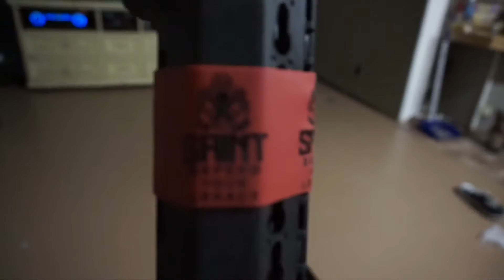Being a Girl is so much FUN! | Vlog #33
Lets Be PENPALS
Bert & Lindsey

We’re your average family documenting our life and the start of parenthood! we had our first baby... Grecia Giselle born December 27, 2016. I am married to my amazing hard working husband Bert. we’re high school sweethearts, got married when we were 18 & 20 years old. June 17, 2011. we hope to share pieces of our life with you guys and hope to one day look back on all these wonderful memories!!

S N A P C H A T 👻💛- thtgirlindsey0
F.A.Q.

xoxoxox, lindsey!! 😘❤️😘❤️😘